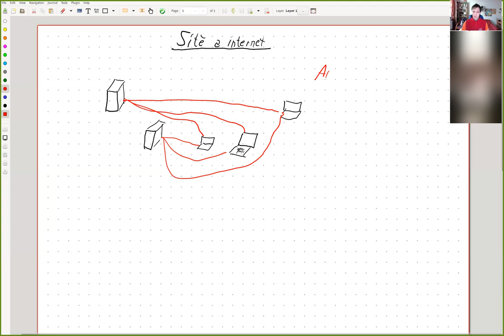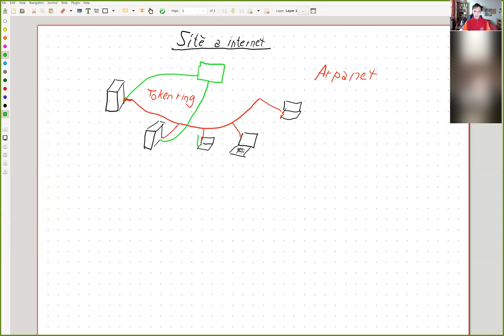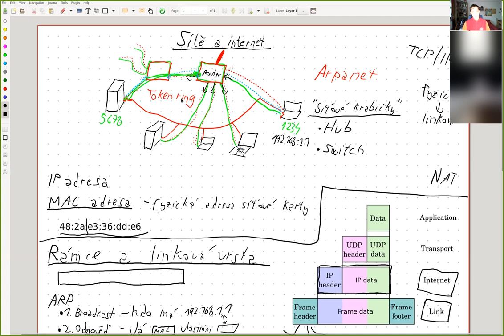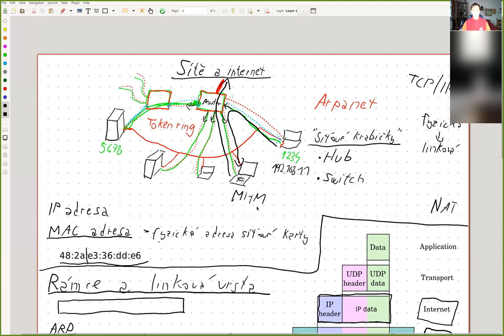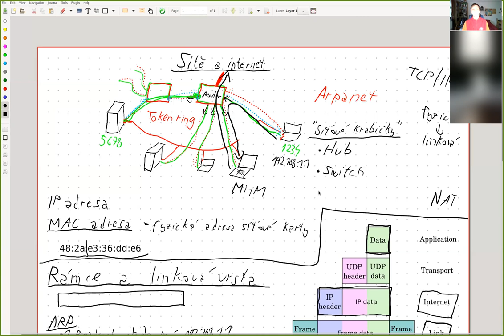Sítě a internet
Přednáška z Online Jarního KSP 2021 od Jirky Setničky.

Anotace:
Jak funguje Internet a počítačové sítě vůbec. Lokální sítě s dráty i bez nich a různé způsoby, jak je mezi sebou propojovat. Linkové rámce, síťové pakety, protokoly rodiny TCP/IP a nad nimi postavené aplikační protokoly. Bezpečnost sítí a všelijaké útoky na ni.